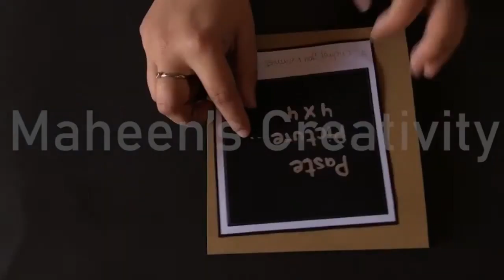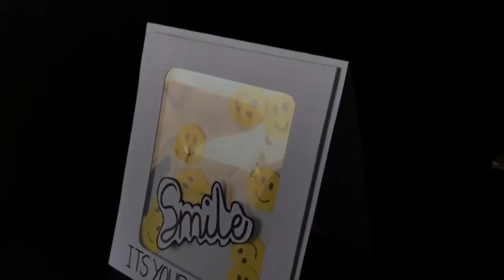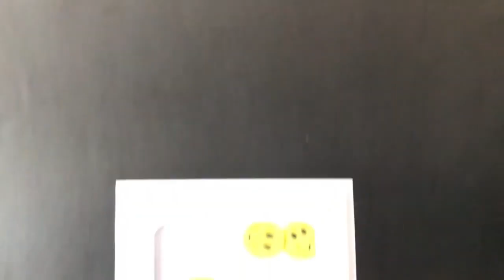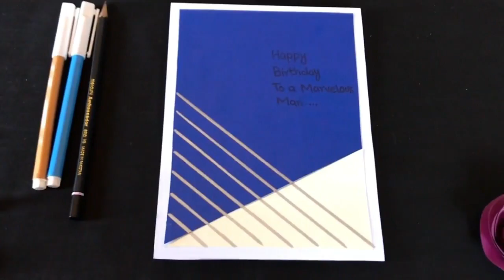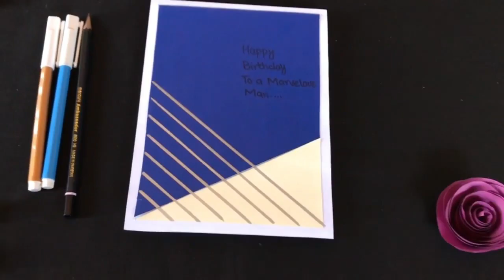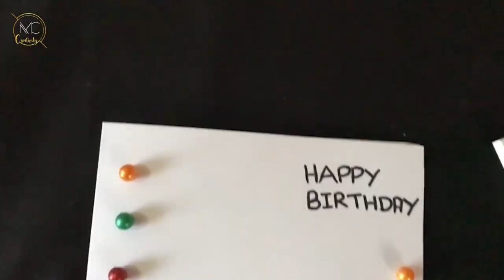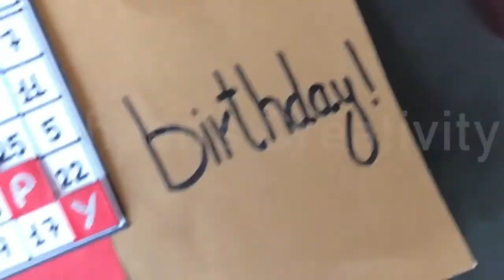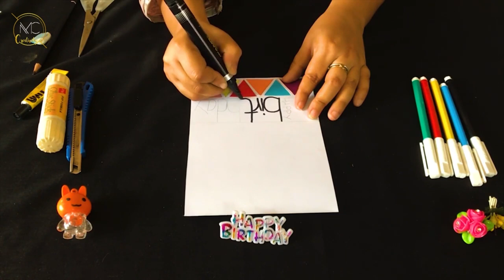DIY Birthday Cards: A Complete Tutorial/Personalized and Creative Birthday Card Designs